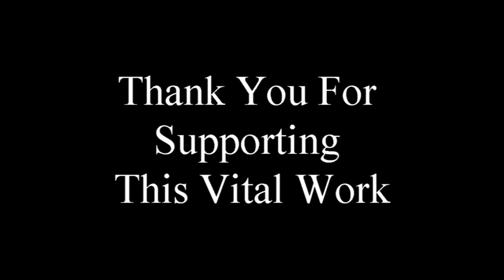Israeli News Live - The Vatican & Abbas Set The Stage For Genocide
What is  Mahmoud Abbas's real intention, it is nothing short of Genocide yet the World as it did in the Second World War with Germany just turns their faces away from the Jews. This time all those that have sided with Rome will be brought down by the God of Israel.